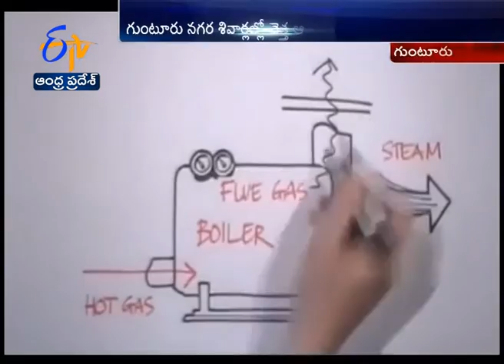Plant Of Power Generation From Waste To Be Installed At Guntur In Collaboration With Jindal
గుంటూరులో చెత్త ఆధారిత విద్యుత్‌ ఉత్పత్తి కేంద్రం ఎర్పాటుకు జిందాల్‌తో ఒప్పందం